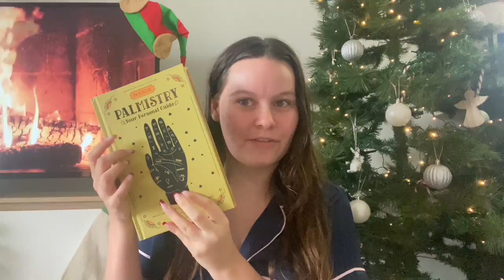Boxing Day Vlog | Cleaning motivation + what I got for Christmas!